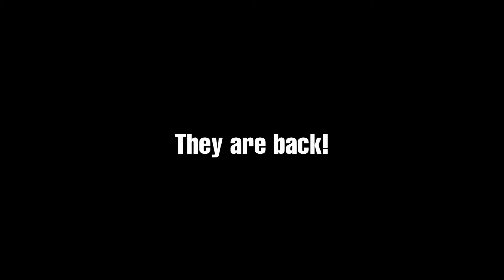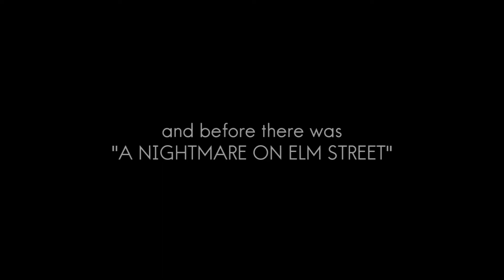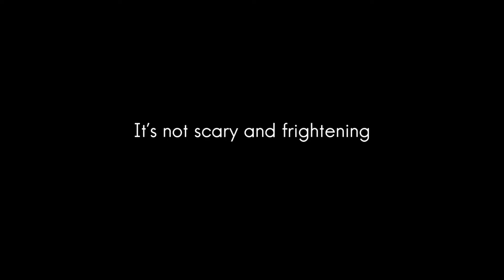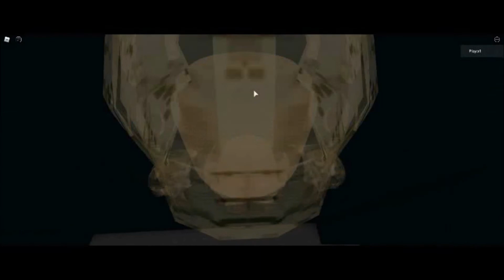Kelly's Heroes (2020, Warner Bros. Home Entertainment) 2020 DVD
Distributed by Warner Bros. Home Entertainment.

Credit to Victor Hugo Ochoa for the Warner Bros. logos!